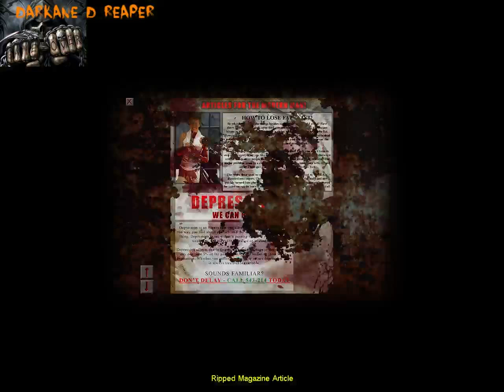Reaper Plays Cry of Fear Part 3 - Fuck your ladder!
Join me as I enter the world of Simon! I will kick ass, take names, and do shit!